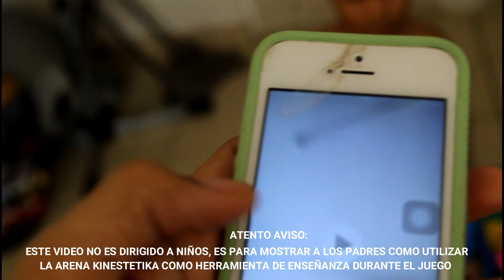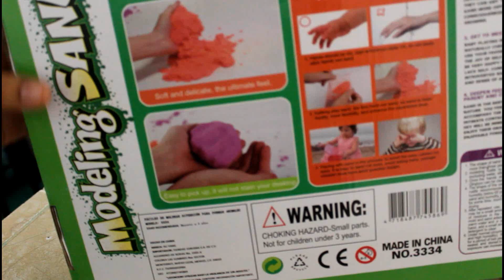QUÉ ES ARENA KINÉTICA | JUGAR Y APRENDER | HOMESCHOOL | VLOG 02 2020 | MONTSE CON T ft MATHEO CON H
¿YA LA CONOCÍAS? ¿TE GUSTA?
CONSEGUIMOS MUY BARATA ESTA ARENAKINÉTICA Y LA HEMOS PROBADO POR UN MES, ASÍ ES COMO JUGAMOS CON ELLA Y TAMBIÉN APRENDEMOS.

ESTE NO ES UN VIDEO PARA NIÑOS, VA DIRIGIDO A PADRES DE FAMILIA PARA ACTIVIDADES E JUEGO Y APRENDIZAJE

Preguntas frecuentes:
Grabamos con cámara Canon Eos Rebel T6
Edita Montse en Filmora y movie maker
Somos Mexicanos
Somos Católicos
Montse es Lic. en Comunicación y R.P. Máster en Educ. a Nivel superior
Jesús es Lic. En Educ. Primaria y Máster en Educación
Si, somos los de la página "Noviazgo exitoso"
Youtubers Favoritos
de Jesús: Escorpión Dorado, Luisito comunica y Nancy Risol  entre otros.
de Montse: Rosy McMichael, Mis Pastelitos, Verdeliss, Nekojitablog y Marisol pink entre otros.
de ambos: Coreano Vlogs, Vagaboom, Werowerotv, Cheche y KenroVlogs entre otros
de Matheo y Máleny: Baby Shark, La gallina pintadita y La granja de Zenon entre otros
Música que escuchamos: Católica (Alfareros principalmente) y a Carlos Rivera, Manu  Negrete y Lucho Aguilera entre otros.